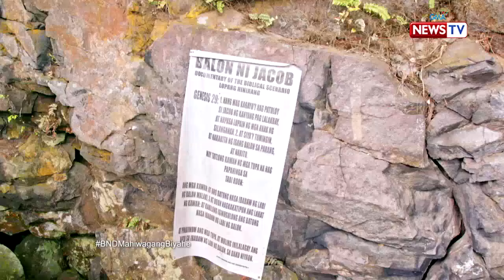Biyahe ni Drew: Sagradong bundok ng Banahaw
Aired (October 25, 2019): Isa ang Mt. Banahaw sa mga dinarayong bundok ng mga mananampalataya para mag-alay ng dasal at humingi ng biyaya. Panoorin 'yan sa video na ito!

Watch it every Friday, 8 PM on GMA News TV. for our full episodes.